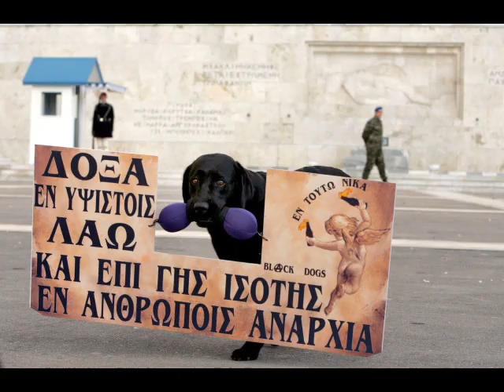δε βρίσκω λόγια...θα μιλήσω με εικόνες...Μάιος 2010.